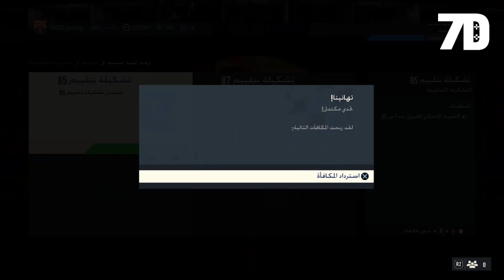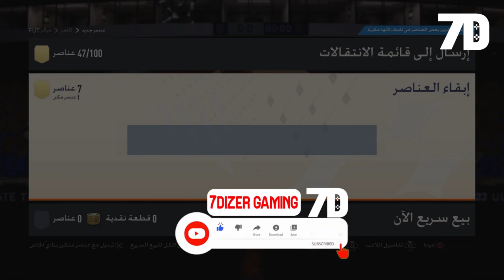ارخص حل ترقية أيقون أساسية Base Icon Upgrade SBC FIFA 23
! Thanks my family

My PC
Card name: NVIDIA GeForce GTX 1650 super
System Model: B360 AORUS GAMING 3 WIFI
Processor: Intel(R) Core(TM) i5-10400 CPU @ 2.90GHz
Memory: 32GB RAM

أفضل اللاعبين لبداية قوية فيفا 23 | نشوف ابداعاتكم بالتشكيلات
أفضل 10 لاعب ممكن تبدا فيهم تشكيلتك في فيفا 23 | FIFA 23
أرخص وأفضل تشكيلة فيفا 23 FIFA
كيف تجيب اكثر من 100 ألف قبل تبدأ فيفا 23 | FIFA 23

Earn a Base Icon (lowest OVR).

85-Rated Squad

Exchange an 85 Rated Squad
87-Rated Squad
Exchange an 87 Rated Squad

فيفا 23 فيفا 23 تجربة فيفا 23 تجربة فيفا 23 فيفا 23 fifa 23 فيفا 23 سوني 4 فيفا 23 كارير مود فيفا 23 طلب مسبق فيفا 23 نمط المهنة فيفا 23 برو كلوب موعد نزول فيفا 23 اخبار فيفا 23 تاريخ نزول فيفا 23 فيفا 23 بلايستيشن 5 فيفا 23 بلايستيشن 4 فيفا 23 التميت تيم الفرق بين نسخ فيفا 23 كيف تشتري فيفا 23 موعد فيفا 23 فيفا 23 بري اوردر شرح فيفا 23 طريقة تحميل فيفا 23